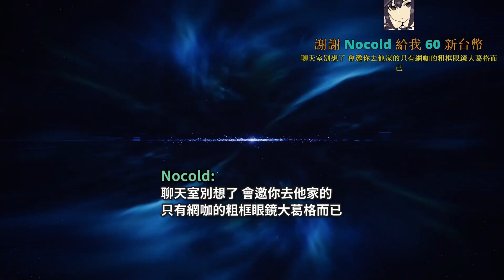【魯蛋精華】前神躺戰士 -4/10 PS4 Final Fantasy VII Remake